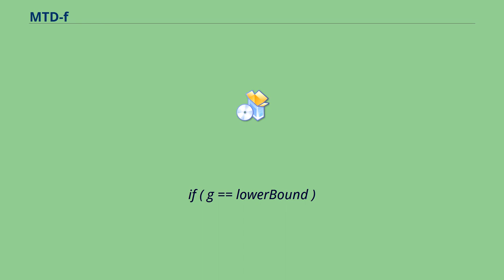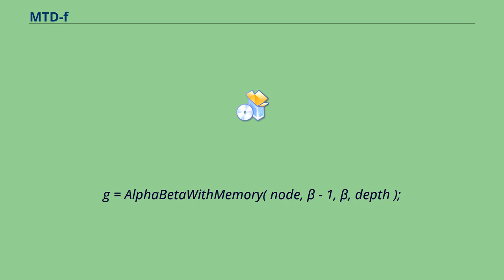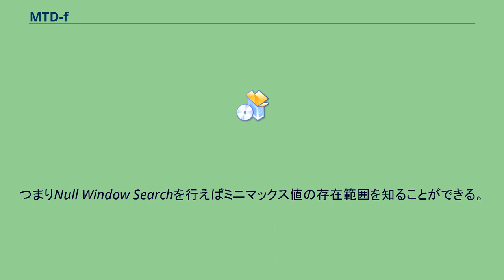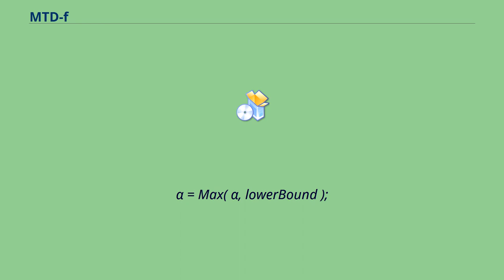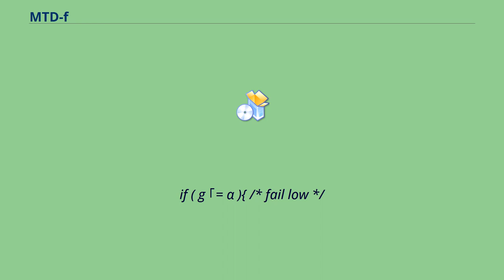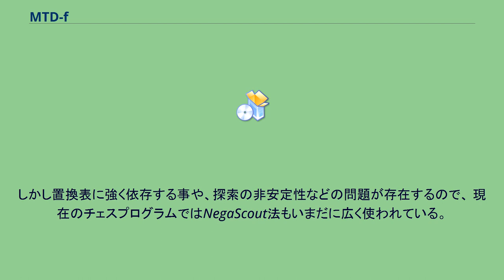MTD-f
MTD(f) は MTD(n, f) (Memory-enhanced Test Driver with node n and value f) の略で、アルファ・ベータ法やNegaScoutよりも効率の良いミニマックス法アルゴリズムの一種である。
MTD(f) は、ミニマックス値を見積もった値 f から、 Null Window Search を何度も繰り返す事で実際のミニマックス値に向けて近づいていく探索法である。
ミニマックス値が見つかると、再び Null Window Search を行っても同じ値が返るようになるので、これを探索の終了条件とする。
以下に MTD(f) の擬似コードを示す。
node：探索開始ノード
f：ミニマックス値を見積もった値
depth：探索の最大深さ

function MTDF( node, f, depth ) {
g = f;
upperBound = +∞;
lowerBound = -∞;
while ( lowerBound 「 upperBound ) {
if ( g == lowerBound )
β = g + 1;
else
β = g;
/* 置換表付きアルファ・ベータ法で Null Window Search を行う*/
g = AlphaBetaWithMemory( node, β - 1, β, depth );
if ( g 「 β )
upperBound = g;
else
lowerBound = g;
return g;
Zero Window Search とも。
アルファ・ベータ法やそれを改良した探索法におけるα（下限値）とβ（上限値）の幅を Window (探索窓)といい、 この幅を Null(Zero) にして行う探索を Null Window Search と言う。
（但し、通常の実装では Null Window の幅は１とする。） 十分広い探索窓を設定して探索をすれば返る値はミニマックス値であるが、 狭い探索窓を設定して探索をすると、ミニマックス値がその範囲内に無い場合、探索窓の上限値以上の評価値が返る事がある。
この状態を fail-high といい、これはミニマックス値がその評価値以上である事を示している。
また、同様に探索窓の下限値以下の評価値が返る事もある。
この状態を fail-low といい、こちらはミニマックス値がその評価値以下である事を示している。
つまりNull Window Searchを行えばミニマックス値の存在範囲を知ることができる。
このような探索は MTD(f) だけでなく NegaScout法でも使われている。
MTD(f)はその性質上、何度も同じノードを展開するので、効率改善のために置換表付きアルファ・ベータ法が用いられる。
置換表に前回の計算結果（探索窓の上限値や下限値）を保持しておく事で再探索時の計算を削減する事ができる。
以下に置換表付きアルファ・ベータ法の擬似コードを示す。
node：探索ノード
α：探索ノード評価値の下限値
β：探索ノード評価値の上限値

function AlphaBetaWithMemory( node, α, β, depth ){
/* 置換表に前回の計算結果があれば利用する。
if ( table.Contains( node ) ) {
lowerBound = table.GetLowerBound( node );
if ( β 「= lowerBound ) /* fail-high */
return lowerBound; /* カット */
upperBound = table.GetUpperBound( node );
if ( upperBound 「= α ) /* fail-low */
return upperBound; /* カット */
/* 探索窓を狭められる事がある。
α = Max( α, lowerBound );
β = Min( β, upperBound );
if ( depth == 0 || node.IsLeafNode ) {
/* 現在のノードを評価する。
g = Evaluate( node );
} else {
node.ExpandChildNodes();
if ( node.IsMyNode ) {
/* node が自分のノード。
子ノードを探索し最大値を得る。